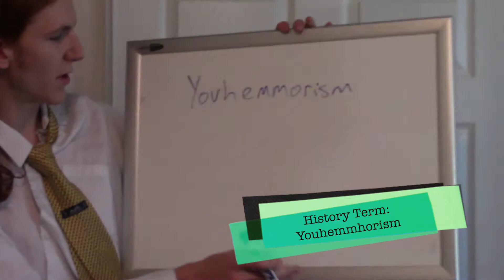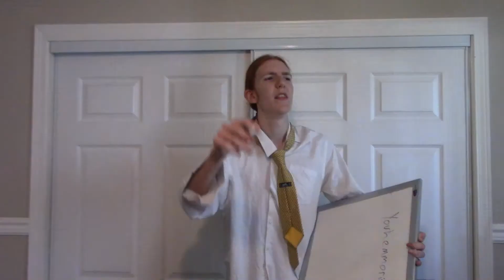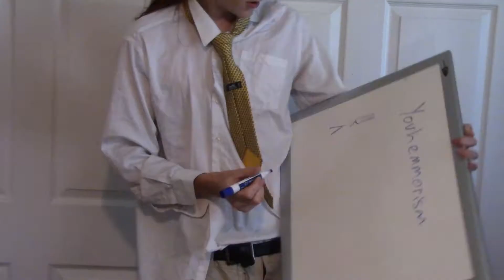Euhemeristic Analysis of JFK | C.O.F.F. 1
In this episode of Curriculum Online For Free, the innovative virtual learning video series from the Jerome Anderson Channel, Jerome Anderson tackles the concept of euhemerism and applies it to the case of US President JFK.

If you or a loved one has a topic you would like Jerome Anderson to illuminate in a JACCOFF video, send your request to and Jerome will put together a lecture on the subject in the order it is received.